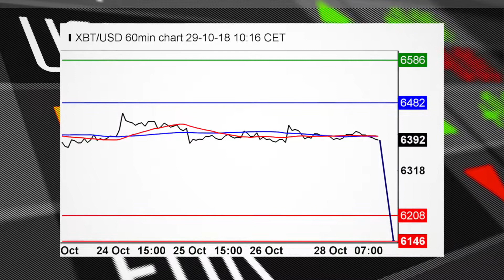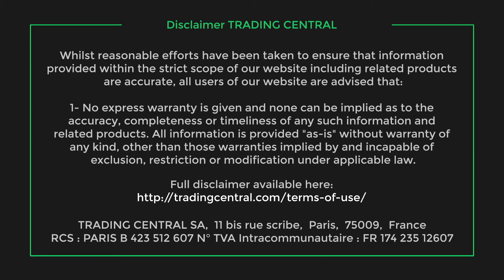Stocks look to regain ground, Bitcoin and gold under pressure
The first trading session of the week is off to a strong start as the markets look to regain some ground from last week's sharp sell-off.  Meanwhile, both Bitcoin and gold are on the downside.